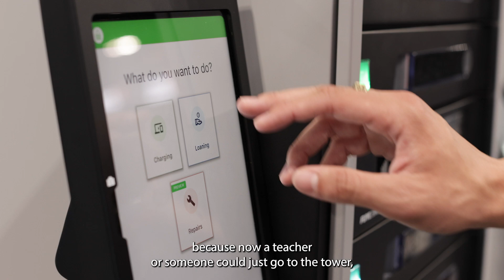Customer Voices: Nate Detling, Technology Consultant - FUYL Loaner System